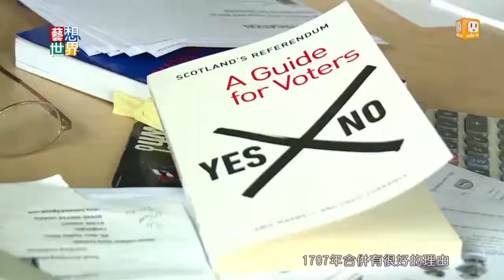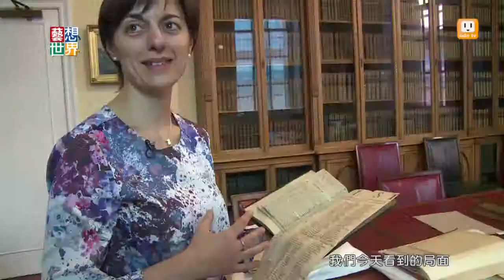20140917《藝想世界》蘇格蘭舉辦獨立公投 歐洲變局風起雲湧